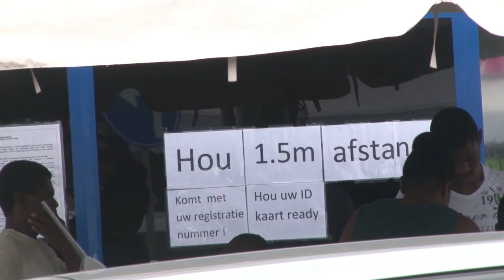25 03 2020 Banken en Winkels gesloten wegens protest